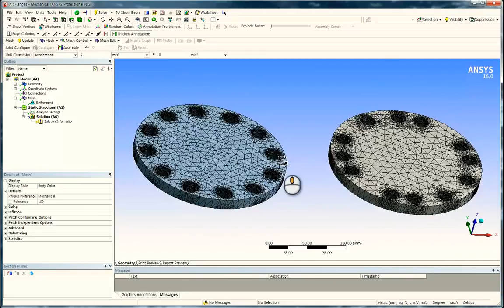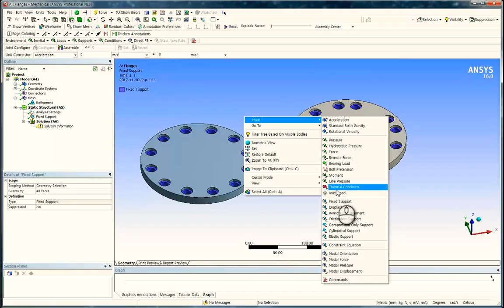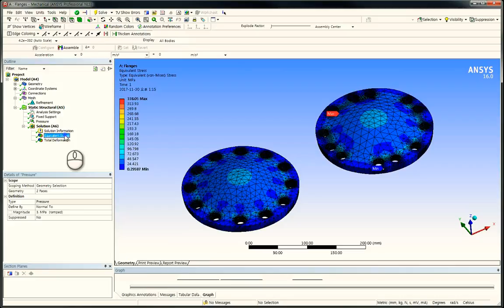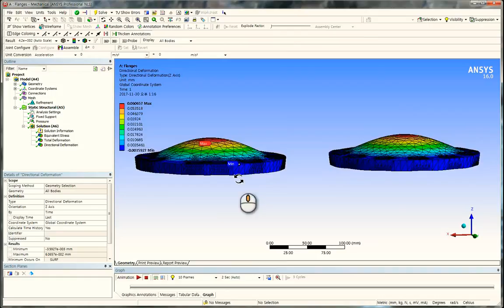Comparison equal pitched flange and unqual pitched flange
별 내용은 없지만 아래의 포스팅에 좀 더 자세한 내용이 있습니다. 참고하시고 문의사항 있으시면 덧글 남겨주세요.